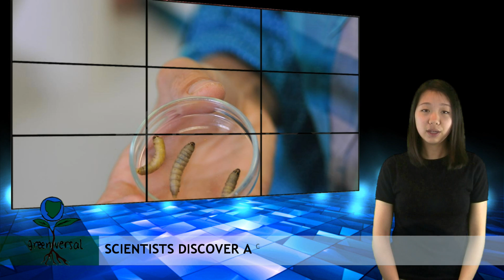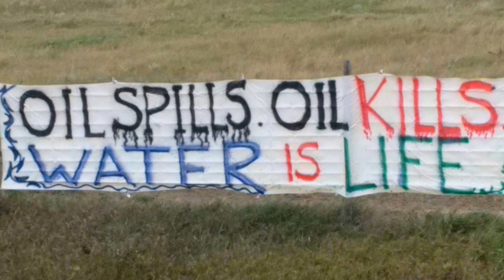Dakota Access Pipeline Has Its First Leak | greenversal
Environmental News Report (May 7 - 13, 2016)
1.  Scientists Discover a Caterpillar That Can Eat Plastic
2.  Glacier National Park’s Glaciers Are Shrinking
3.  Dakota Access Pipeline Has its First Leak
4.  Australian Researchers Create Mini Ecosystems to Simulate Climate Change
5.  Drones and Technology Disturb National Parks